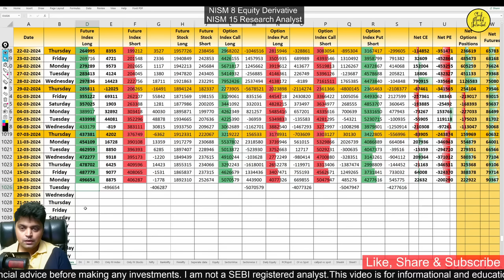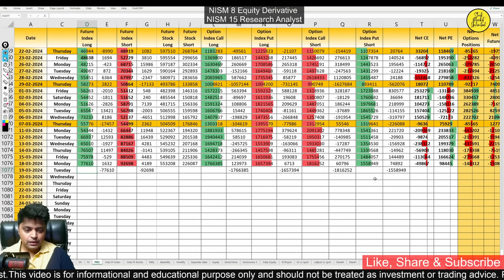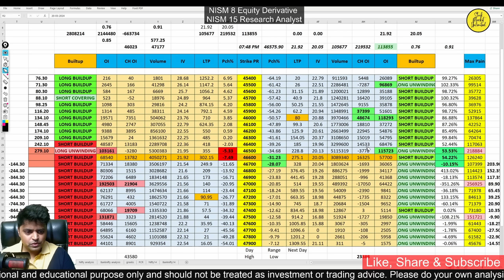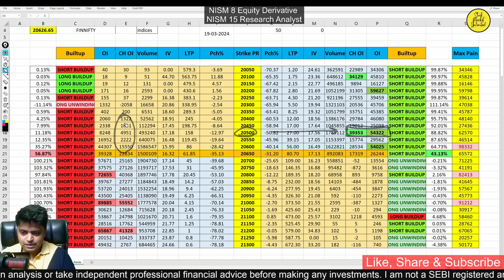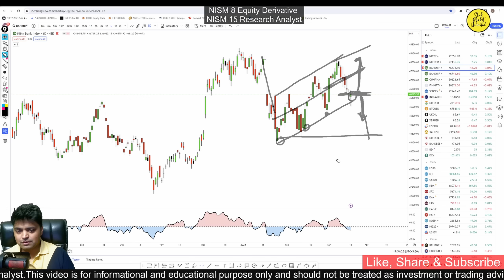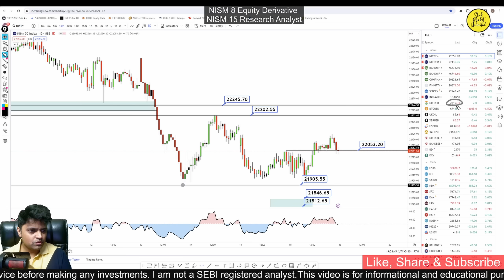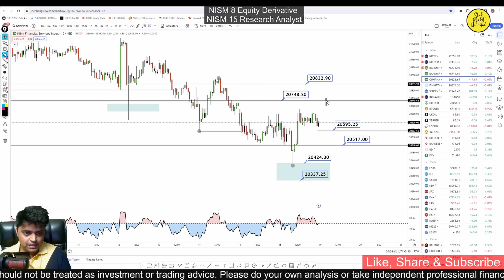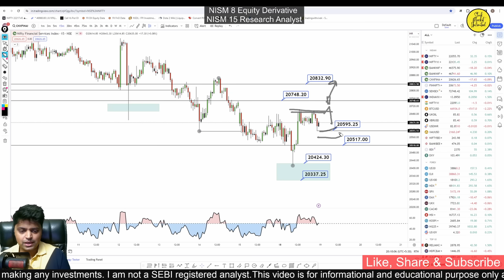Nifty Prediction For Tomorrow 19th March | Bank Nifty Tomorrow Prediction | FII DII Data Analysis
In this video, we go beyond the surface-level analysis and delve deep into the intricacies of these indices, armed with a wealth of data including FII (Foreign Institutional Investor), DII (Domestic Institutional Investor), Retailer, and Proprietary Desk data.

Our channel is your go-to destination for accurate and insightful predictions on Nifty, Bank Nifty, and Fin Nifty. By leveraging F&O (Futures and Options) data and conducting thorough option chain analysis, we uncover valuable insights into market sentiment, identify the best levels of support and resistance, and anticipate potential price movements.

Our analysis doesn't stop there. We consider the role of various market participants, including FIIs, DIIs, Retailers, and Proprietary Desks, to gain a comprehensive understanding of the market dynamics. By analyzing their buying and selling patterns, we provide you with a holistic view of the market, empowering you to make informed decisions.

Additionally, we focus on identifying the optimal levels of support and resistance for Nifty, Bank Nifty, and Fin Nifty. These levels act as crucial markers for traders and investors, helping them plan their entry and exit points, manage risk, and optimize their returns.

Whether you're an experienced trader, a seasoned investor, or someone looking to enhance their knowledge of the stock market, our channel caters to all levels of expertise. We are passionate about equipping you with the tools and insights necessary to navigate the complex world of Nifty, Bank Nifty, and Fin Nifty.

Together, let's unlock profitable opportunities in the world of Nifty, Bank Nifty, and Fin Nifty, while mastering the art of support and resistance levels.

In this telegram channel I will not provide any calls for trading in the market, this channel is made so that I can share with you the timing of uploading the youtube videos.

IMPORTANT LINKS